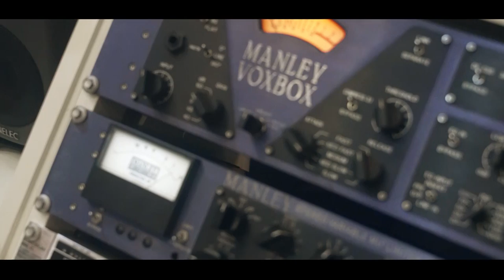Mc PK - Fé em Deus [Web-Clipe Oficial] Prod. DJ Rhuivo.